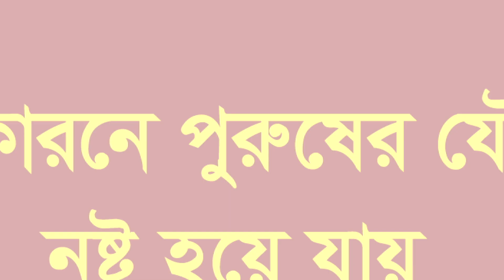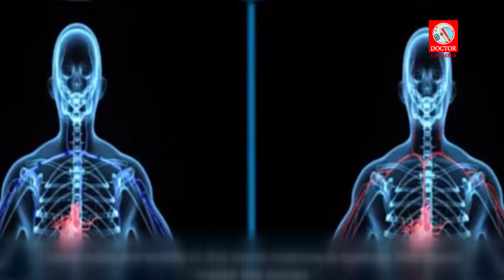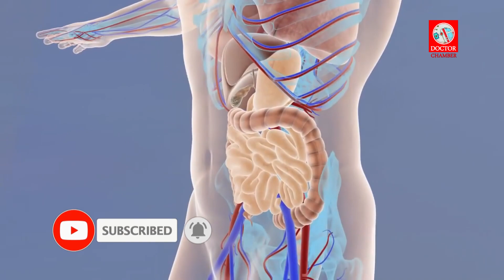পুরুষের যৌনক্ষমতা বাড়ানোর উপায় । দ্রুত বীর্যপাত সমস্যা | The way to increase male sexual power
যৌনমিলনের সময় দ্রুত বীর্যপাত হয়, এমন পুরুষের সংখ্যা কম নয়। শারীরিক সম্পর্কে চরম তৃপ্তি পাওয়ার আগেই শুক্রাণু বেরিয়ে গেলে হতাশ হতে হয় তাদের। বিষয়টি রোধে নানা ধরনের জেল, স্প্রের ব্যবহার করেন কেউ কেউ। কিন্তু এগুলো নিয়মিত ব্যবহারে দেখা দিতে পারে পার্শ্বপ্রতিক্রিয়া।

কিছু নিয়ম, কিছু খাবার খেয়ে এর থেকে মুক্তি পেতে পারেন। তাহলে দেখুন আমাদের ভিডিওটি। আর আপনার জীবনকে করুন আনন্দময়।

In English:
The number of men who have a faster semen during sexual intercourse is less. Before getting the extreme contentment of the physical body, they have to be frustrated when the sperm gets out. Some types of gel, spray used to prevent the issue. But they can be used in regular use side effects.

Some rules, some food can get rid of it. Then see our video. And make your life enjoyable.

Edius 6.07 professtional
Photoshop CS5.1
MS Office 2010
Sound Recorder